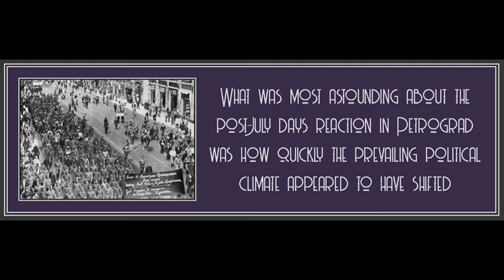Chapter 3 from The Bolsheviks Come to Power by Alexander Rabinowitch